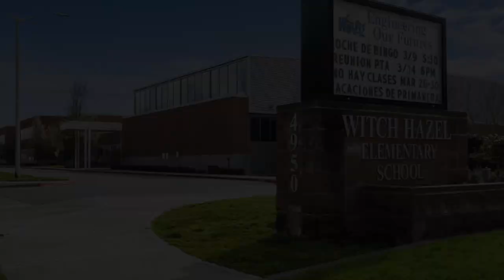3519 SE Ironwood Ave Branded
3519 SE Ironwood Ave